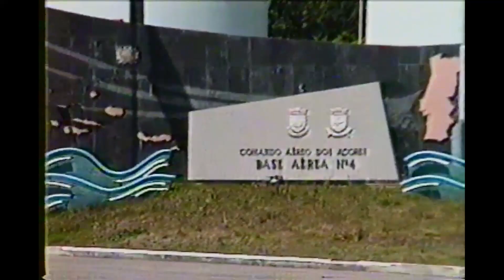Praia da Vitoria e Juncal - Maio1993 - Ilha Terceira Açores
Praia da Vitoria - Procissão das Velas - 13 de Maio 1993 - Ilha Terceira Açores - Azores.

Isto seria um reforço de motivação para nós baixarmos mais vídeos.

This would be a motivation booster for us to download more videos.